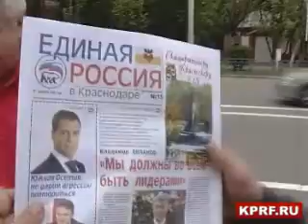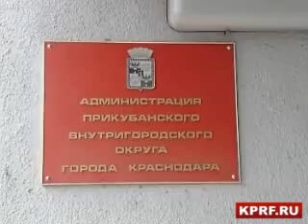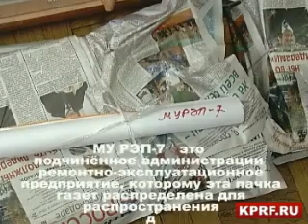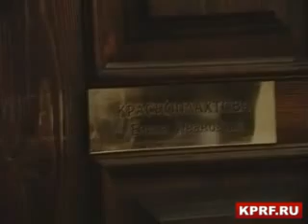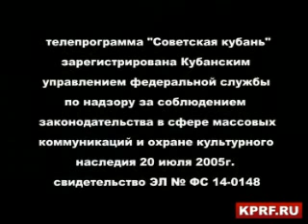Административный ресурс на службе «Единой России»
26 сентября 2008г. кандидатами в депутаты городской Думы г. Краснодара по 22-му избирательному округу Н.А.Барма и В.В.Яковлевым и членом территориальной избирательной комиссии (ТИК) «Прикубанская» Тодоренко А.П. с применением видеосъемки зафиксирован факт использования  имущества муниципального образования город Краснодар и использования труда муниципальных служащих в интересах всероссийской политической партии «Единая Россия».